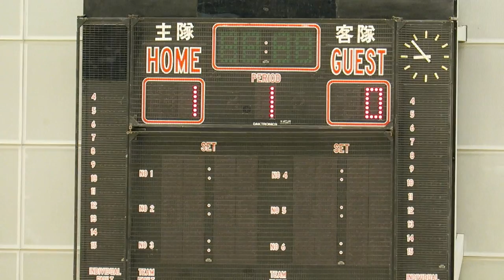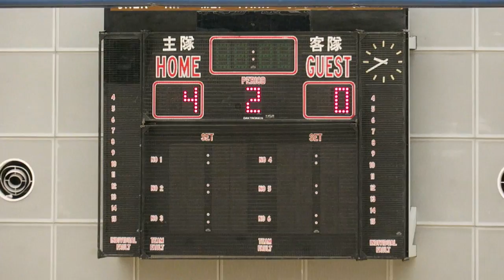標準流浪vs淦源(2016.2.16.賽馬會五人足球聯賽)精華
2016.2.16.石硤尾體育館 20:45 標準流浪(黃) 4 : 0 淦源(藍)